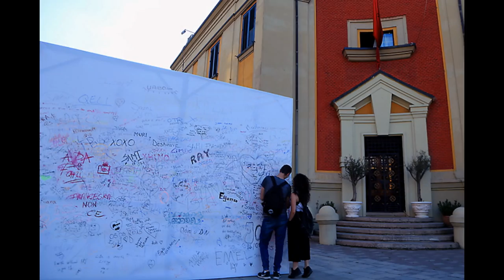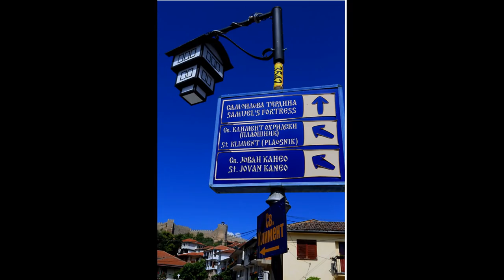Balkan 3 Albania Monastery 2016